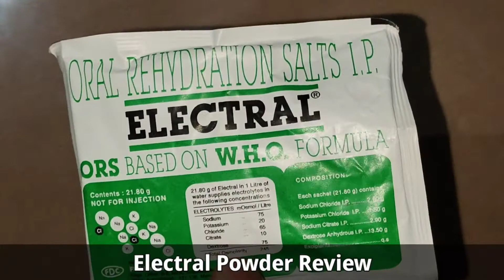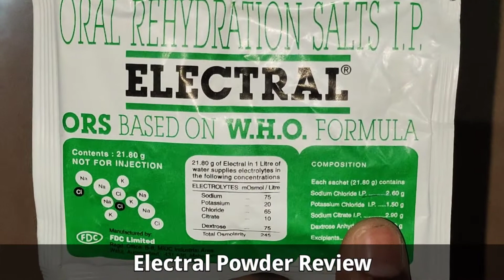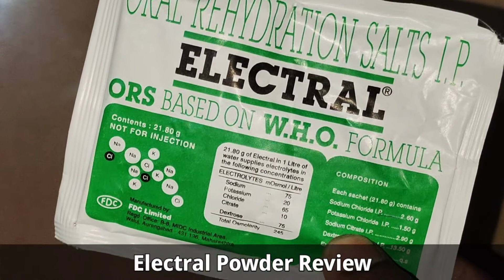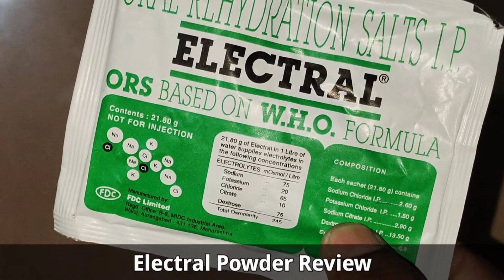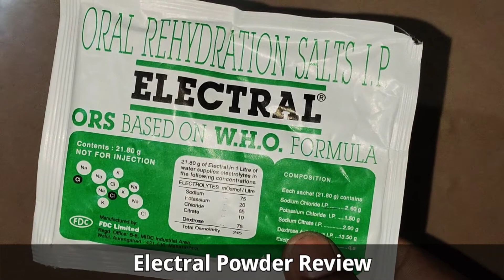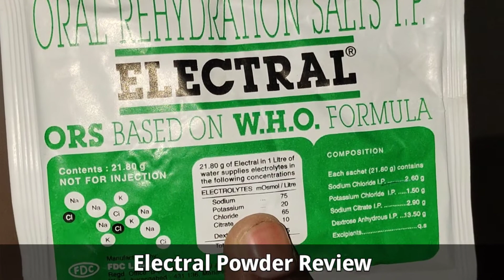Electrol for Summer Dehydration||Electrol Powder k fayde💥🔥💪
Information about Electral Powder
It is used to restore body fluids and electrolytes lost due to dehydration. It can be used by people suffering from gastrointestinal disorders such as diarrhea and vomiting. It acts as an oral rehydration salt (ORS) formula that has been recommended for use by the World Health Organization (WHO). It is also indicated for the treatment of metabolic acidosis.

It can be used to treat muscle cramping caused due to lack of water and electrolytes in the body. In some cases, people recovering from illnesses or those suffering from heatstroke are also recommended to use this powder. It can also be taken for dehydration caused due to exertion while exercising or due to excessive loss of water in hot and/or humid weather.

In simple terms, ORS is nothing but a mixture of salts and sugar. In diarrhea, your body tends to lose water and electrolytes such as sodium, chloride, potassium, bicarbonate, etc. If the fluid and electrolyte balance in the body is not maintained by replacing the lost salts and water, dehydration occurs. To prevent dehydration, ORS is recommended. The salt and sugar mixture in ORS stimulates water and electrolyte absorption from the gut, thereby aiding in the replacement of the lost salts in case of diarrhea and vomiting.

It is considered to be a safe and most effective treatment for diarrhea (both in kids and adults). It usually doesn't cause any side effects. However, if your condition worsens or if the symptoms still persist, it is best to consult your doctor.